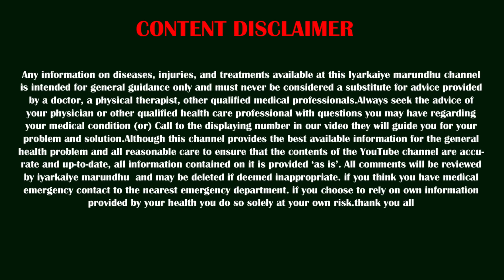ஆயுள் முழுதும் இனி முடி கொட்டாது, பொடுகு வராது, பேன் வராது,😮 வெளியானது மிக சிறந்த வழிமுறை 😲